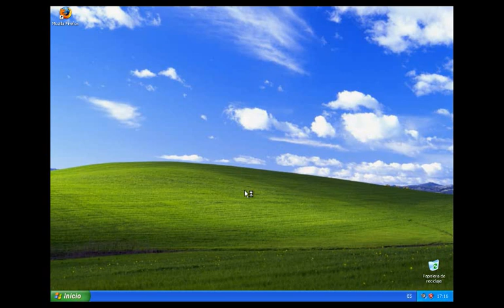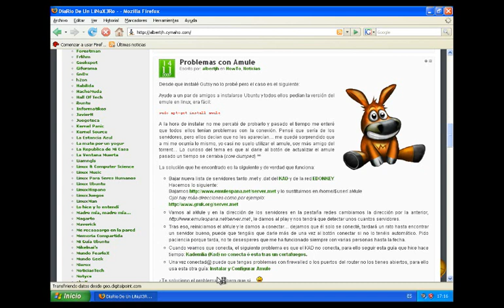guindows en 2 segundos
virtualbox con ubuntu y guindows